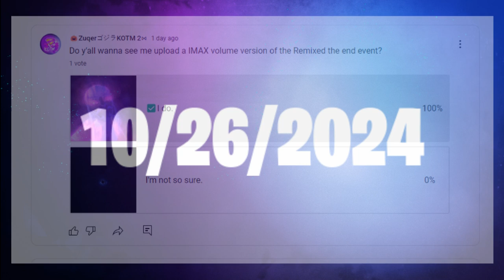Ch1 Fortnite THE END x The Big Bang Event IMAX Edition Annoucement.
This Saturday at 2PM Eastern, Logo's will be on November 2nd at 2PM Eastern.